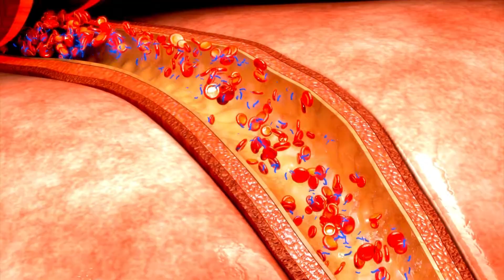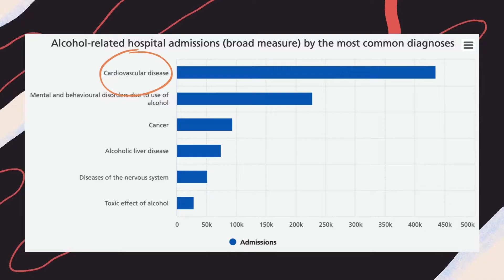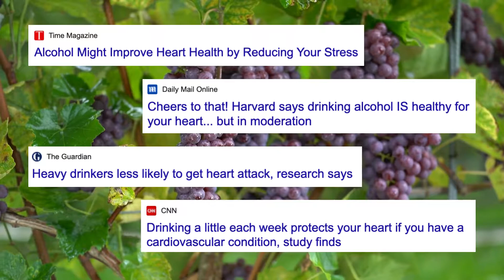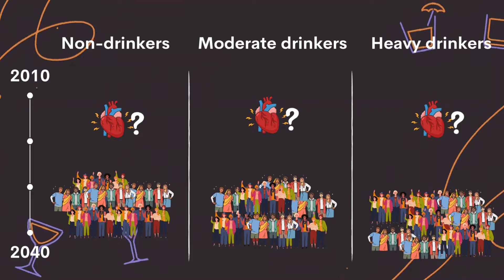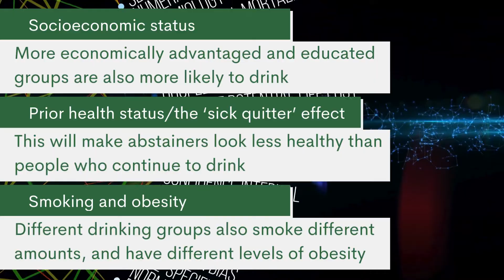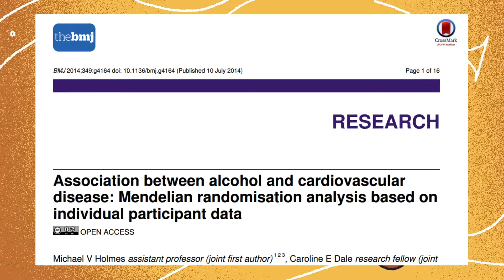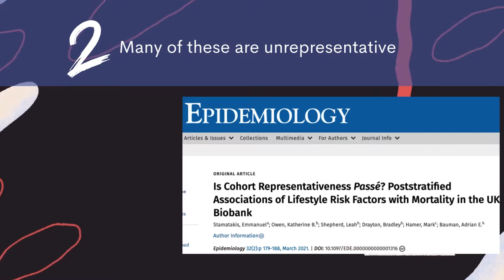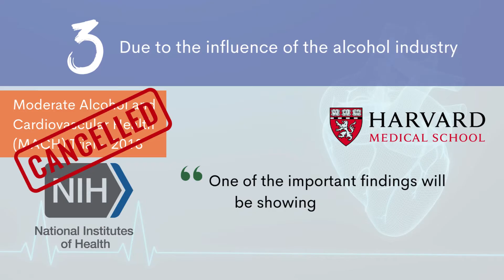Alcohol and the Heart: Explained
Cardiovascular disease is the biggest killer across the globe, causing 20 million deaths every year. And drinking alcohol directly contributes to cardiovascular disease.

Yet for many years, the idea that alcohol, particularly red wine, is good for the heart has inundated our media, policy debates, and been spread by industry misinformation. Over the past decade, new study designs have improved our understanding, concluding with the World Heart Federation stating that: “Contrary to popular opinion, alcohol is not good for the heart”.

So which cardiovascular issues does alcohol cause? Why do observational studies suggest alcohol is good for the heart? And how has the alcohol industry tried to influence worldwide research on the topic?

You can keep up with relevant news on our website and our Twitter page: @InstAlcStud.